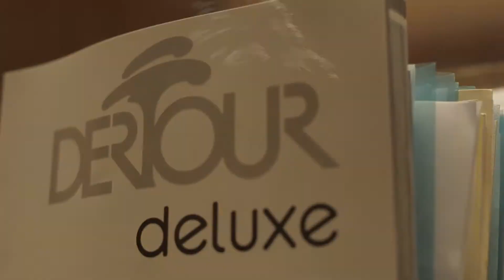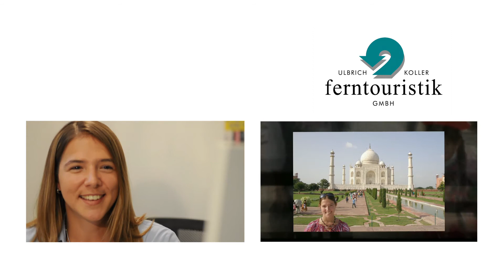Imagefilm über das Reisebüro ferntouristik aus Regensburg